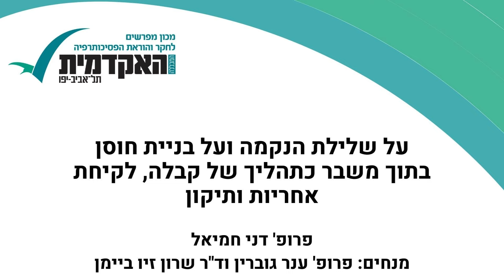על שלילת הנקמה ועל בניית חוסן בתוך משבר כתהליך של קבלה, לקיחת אחריות ותיקון פרופ‘ דני חמיאל